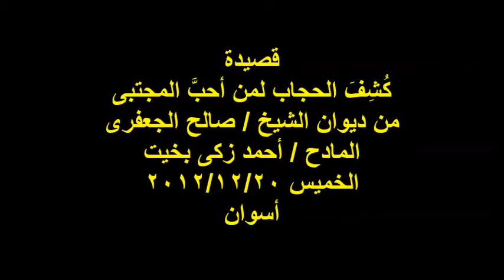كُشِفَ الحجاب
مديح نبوى